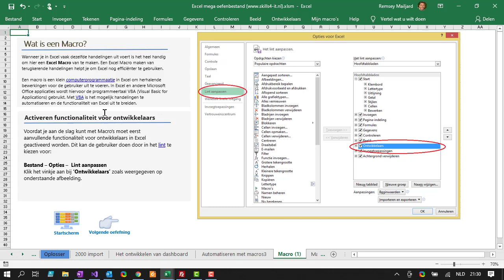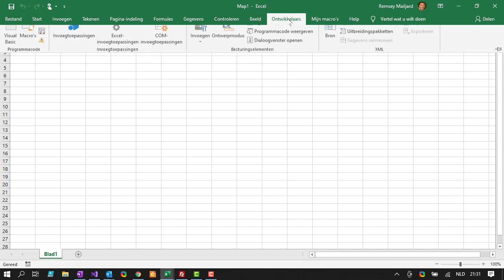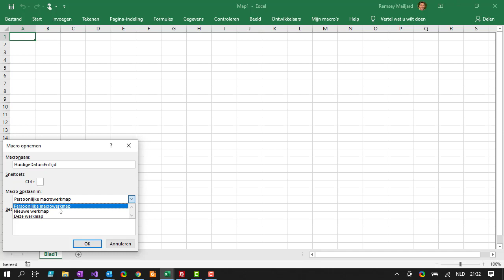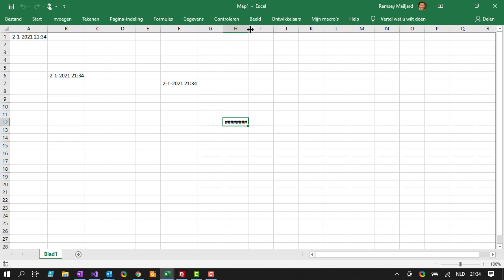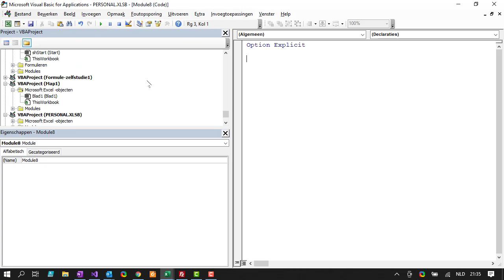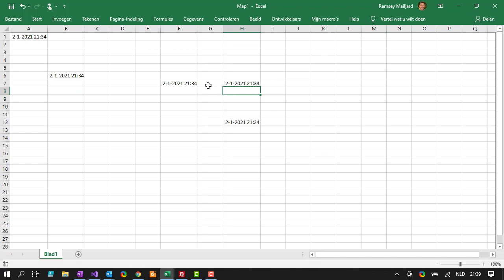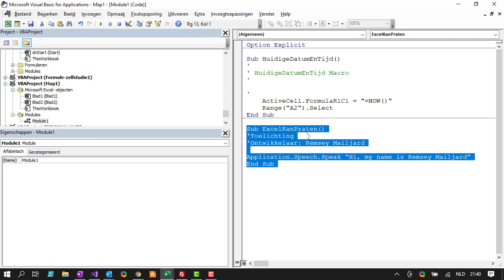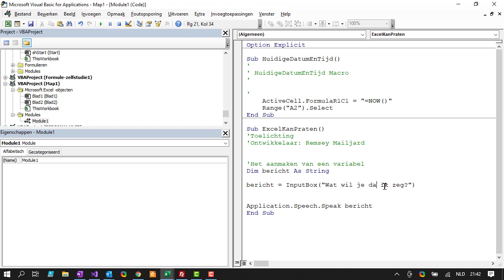Excel MEGA oefenbestand - Macro's - Laat Excel praten!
Leer Excel met mijn MEGA training - 180 oefeningen van beginner tot gevorderden.

Meer IT skills? Voeg me toe op LinkedIn.

Ontwikkellaar: Remsey Mailjard